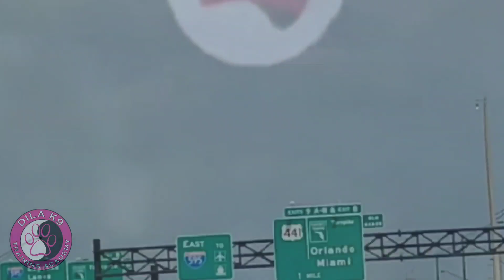8. Juni 2023